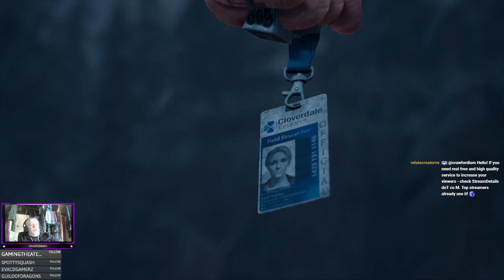Episode 76 - Why Am I Here